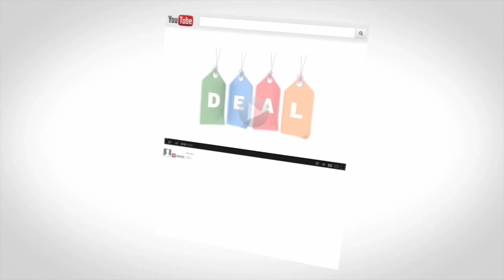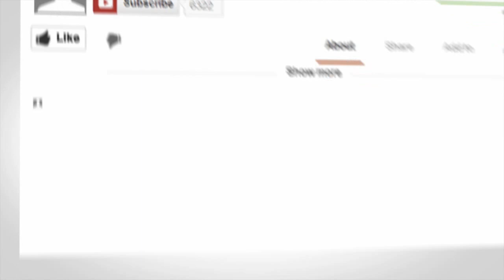Shake It Off - Taylor Swift Cover by Marina Strah, Digital Downloads - The Deal Guy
*LINK EXPIRED